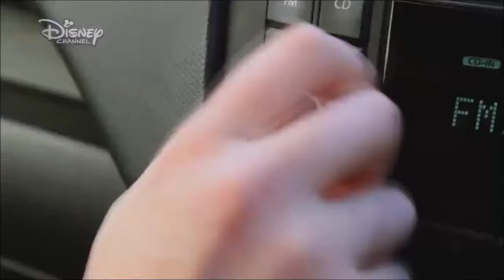The Lodge - Starting Over, Starting Now [Cast] (S01 E01 'The New Girl')